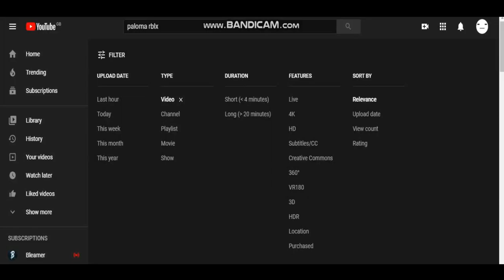Paloma RBLX banned and terminated coffin dance meme | Roblox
F.